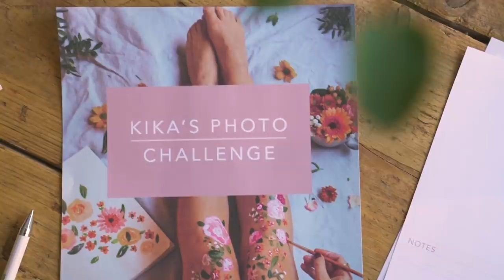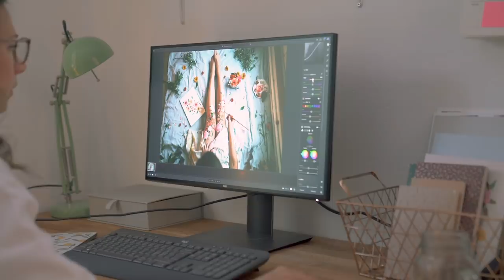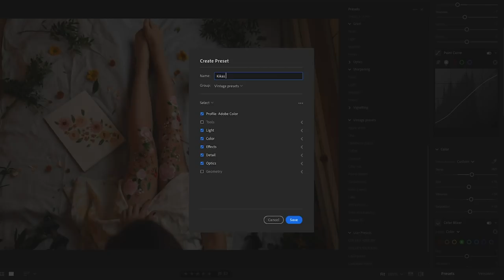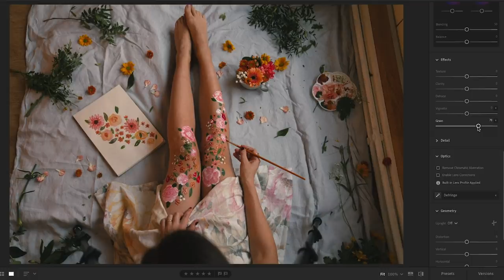CHILDHOOD - Ignite Your Creative Spark (Photo Challenge 1)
PHOTO CHALLENGE 1 // Chidhood - Ignite Your Creative Spark
Hello and welcome to Kika's 12 Week Free Photo Challenge!
This is a FREE photo challenge series that anyone can join, with whatever equipment you have, and you can start and complete the videos at in your own time :)

There's two videos each week, one on Monday where we focus on getting you in the right mindset, and a photo challenge video each Thursday.

This is the first Photo Challenge video, and the theme is Childhood. The idea is to tap into that childlike sense of joy and discovery, and put things like self critisicm and judgement to the side for this project.

You are invited to interpret this photo theme in your own way, there's no right or wrong and I can't wait to see your creations!

In this video I'm sharing my whole process of how I interpret this photo challenge theme, from planning to shooting and editing the photos. The idea is not that you should copy or imitate me, it's more so that you can get inspired and get some concrete tips for you own photo shoot :)

I've also created a free workbook with some photo planning sheets, questions to help you figure out your photography style, an Instagram checklist, editing tips + more!

I'm so glad you're here, so now, will you join me in kikasphotochallenge? :)

Xx Kika 💫

WIRELESS MICROPHONE SYSTEM
TRIPOD (a must for taking self portraits :))
JOBY TRIPOD (smaller)
PHONE TRIPOD AND SELFIE STICK